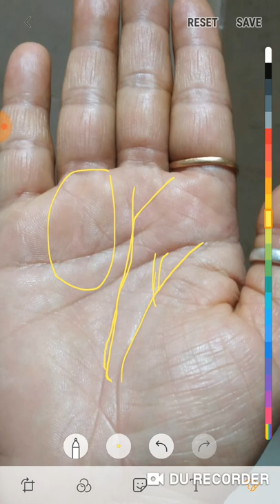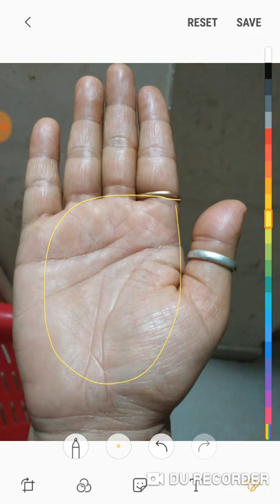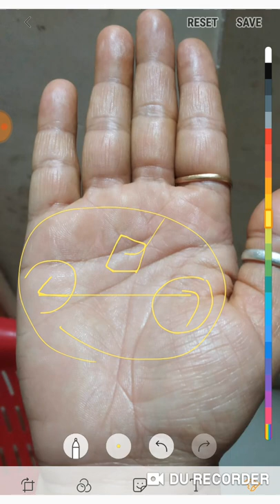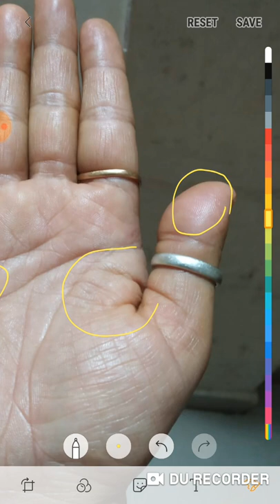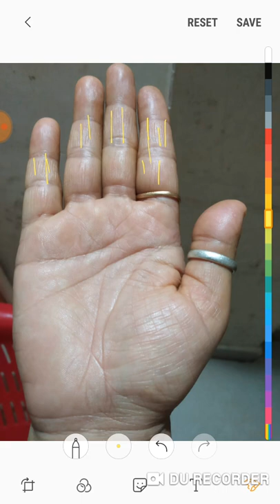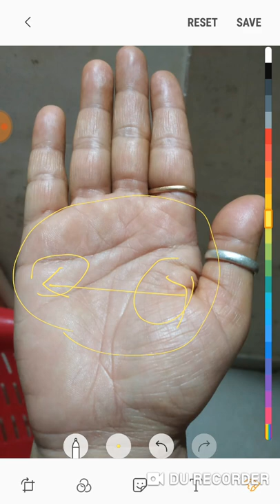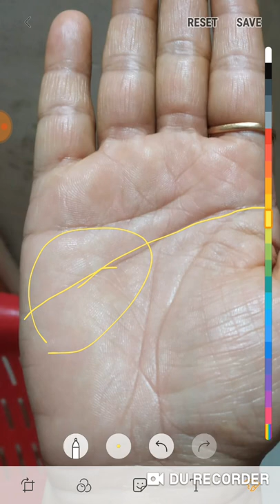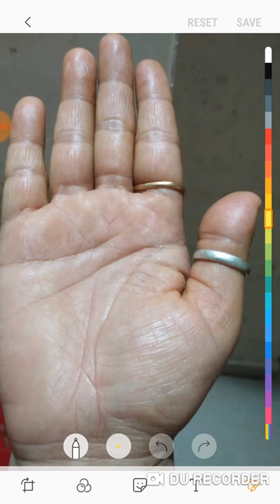क्या मुझे सरकारी नौकरी की प्राप्ति होगी या में व्यर्थ का प्रयास कर रहा हूँ?